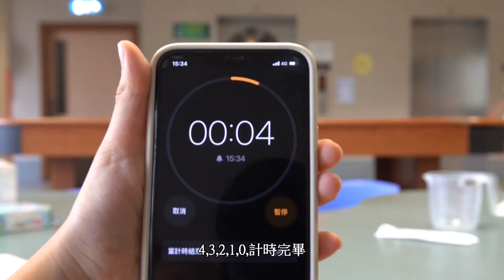2022青少年科普影片製作比賽 小學組 PS-V82-TL 口罩防水力比較